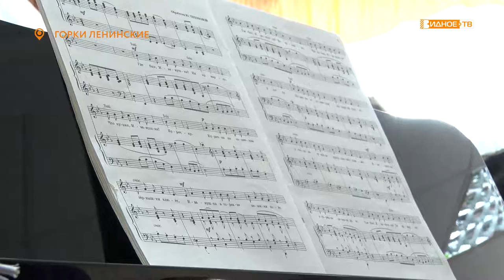«Первый концерт» - посвящение в первоклассники в ДШИ поселка Горки Ленинские